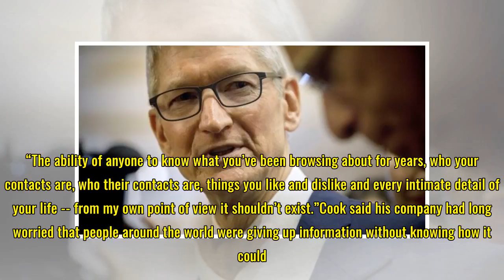Apple's Tim Cook Calls for More Regulations on Data Privacy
Apple Inc. Chief Executive Tim Cook has called for stronger privacy regulations that prevent the misuse of data in the light of the controversial leak of Facebook user information. Cook called for “well-crafted” regulations that prevent the information of users being put together and applied in new ...